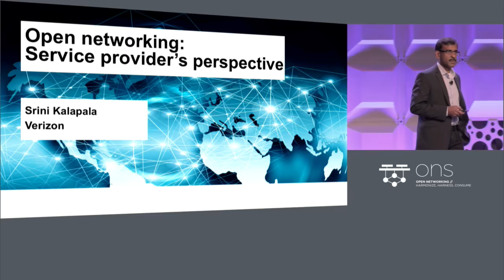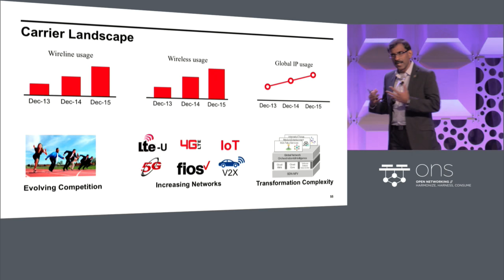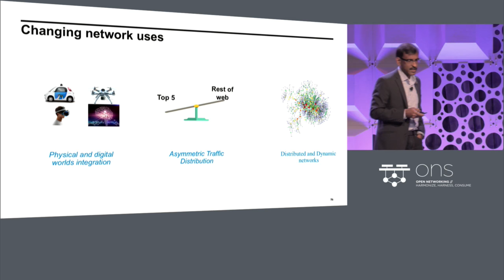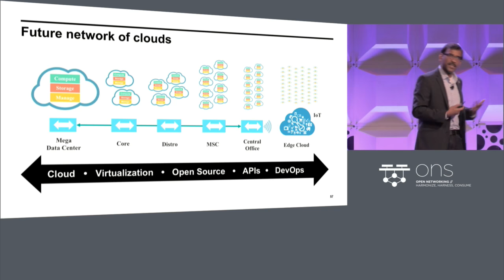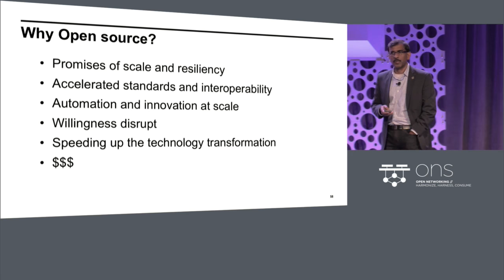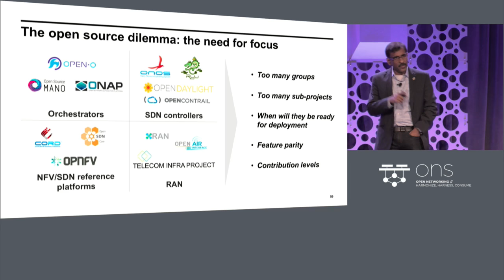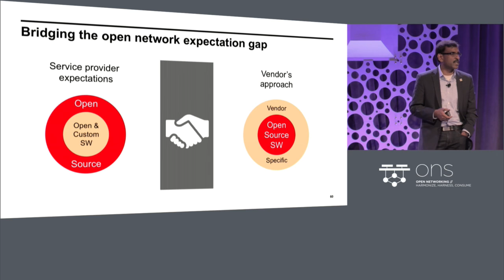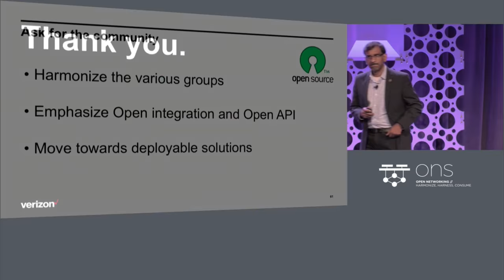Keynote: Open Source, Open Standards & Open Vendors - Srinivasa Kalapala, Verizon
Keynote: Open Source, Open Standards & Open Vendors - Srinivasa Kalapala, VP, Global Technology & Supplier Strategy, Verizon

About Srinivasa Kalapala
Srinivasa (Srini) Kalapala is the Vice President of Technology and Supplier Strategy at Verizon. Srini is responsible for developing next-generation network technology strategies, identifying strategic suppliers to enable Verizon's technology strategy and driving architecture efforts across Verizon's Technology organization.

Prior to his current role, Srini was managing technology strategy, architecture and user experience functions in the wireline business unit. In that role, he led transformation efforts delivering world-class platforms such as Fiber to the Premises networks and well recognized Technician Tablet and Mobile Coach. Srini drove the technology transformation efforts in the areas of work force mobility, Wireline network transformation and platform rationalization. InfoWorld-Forrester recognized Srini’s team as one of the top five leading architecture organizations in the world for these efforts.

Prior to this role, Srini drove the technology architecture for Verizon’s Fiber to the Premises (FiOS) business. Srini has played notable roles in the delivery of long distance, voice unbundling and development of broadband strategies at Verizon. Prior to joining Verizon, Srini worked at British Telecom, IBM and MCI in various technology roles.

Srini holds an MBA from Georgetown University’s McDonough School of Business, a Master’s degree in Information Systems from George Washington University, and a Bachelor of Engineering degree in Electronics and Instrumentation from Birla Institute of Science (BITS) in Pilani, India.